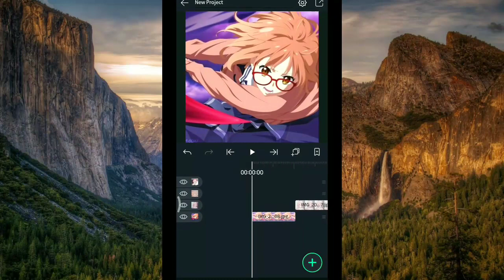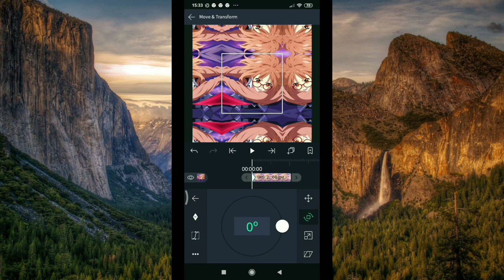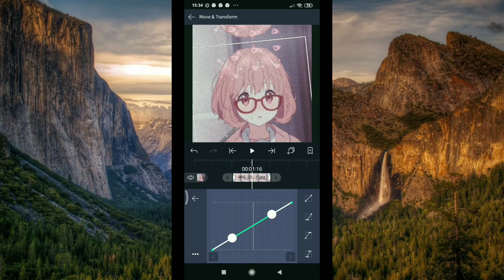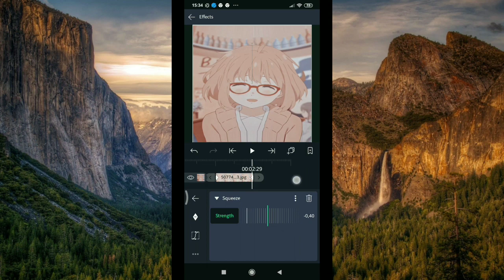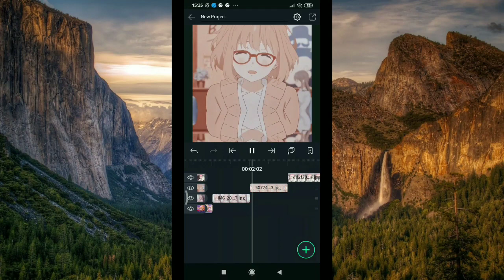Tutorial Smooth Alight Motion ✨||Dijamin langsung pro👍🏻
Upload lagi✨

Follow aku di Instagram juga ya